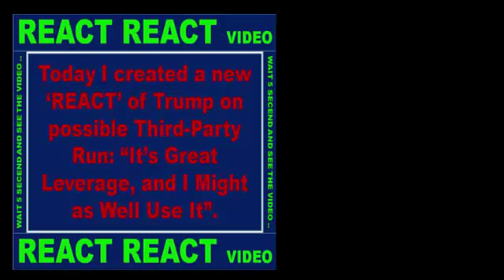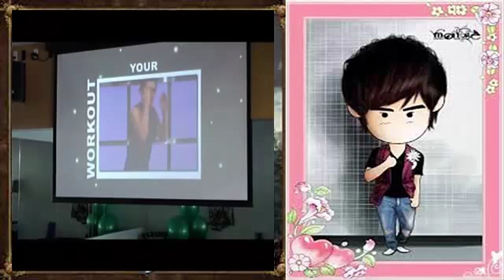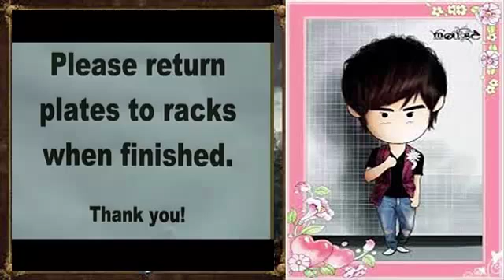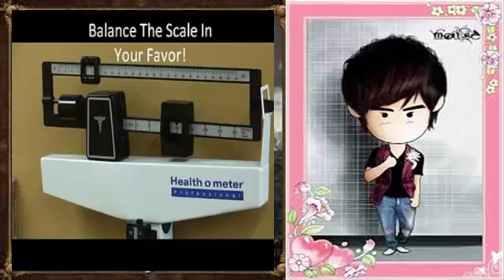Dogs just don't want to bath - Funny dog bathing compilation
Want to find a girlfriend or boyfriend? Watch and learn how this funny crab deals with this problem:

If u ask a dog;
Walk? D: Yea!
Cookie? D: Nom nom...
Cuddle? D: Sure!
Bath? Fuuuuuuuuuuuuuuu.

Here's a funny compilation about dogs and their bathing.